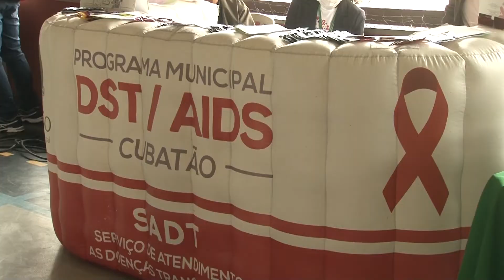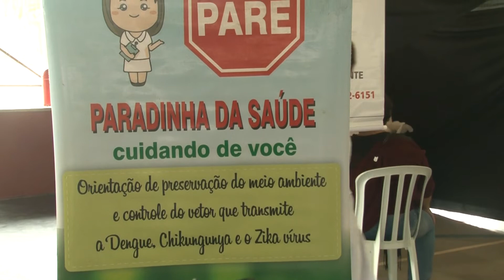Unidade do Sesi Cubatão recebe Caravana do Coração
O evento foi realizado em comemoração ao Dia Mundial do Coração